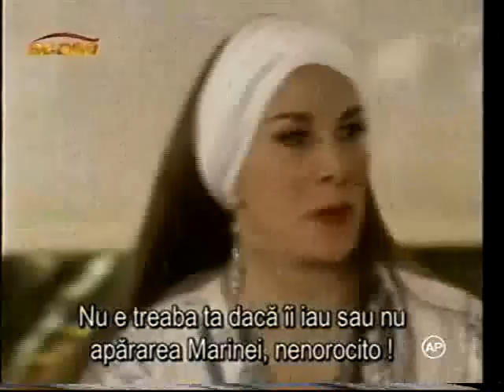Marina y Ricardo la Historia38